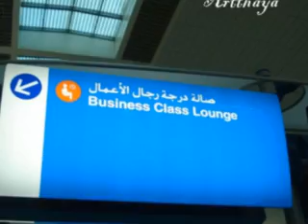flying A380 Business Class DXB-BKK ครั้งแรกกับ เอ 380 สุดว้าววววว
flying A380 Business Class DXB-BKK   flying A380 Business Class